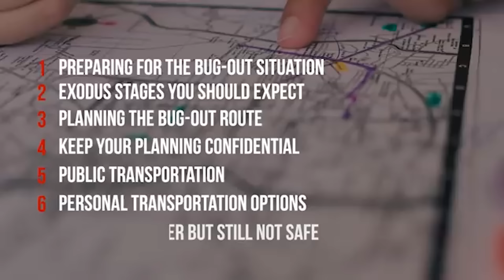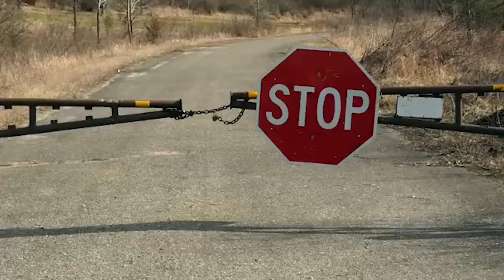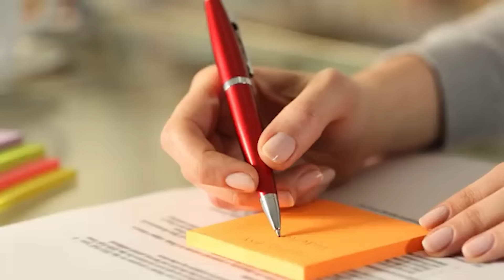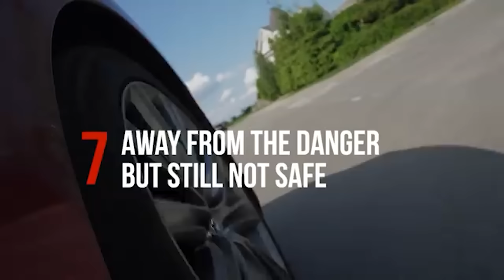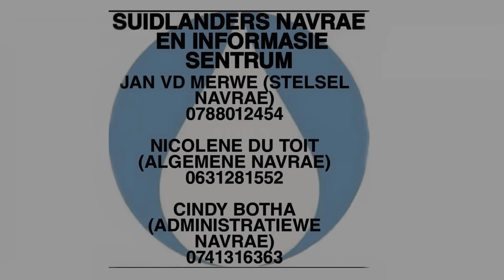Wenke ter Voorbereiding!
Die huidige tydsvak mag die laaste wees om voor te berei...